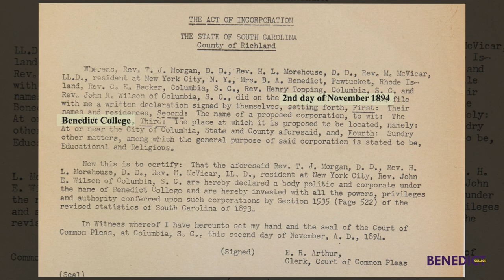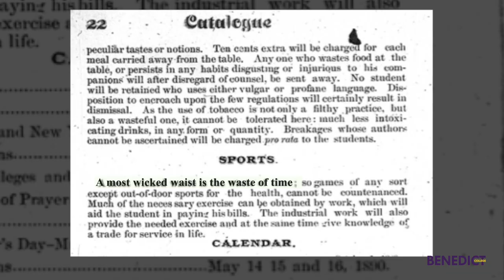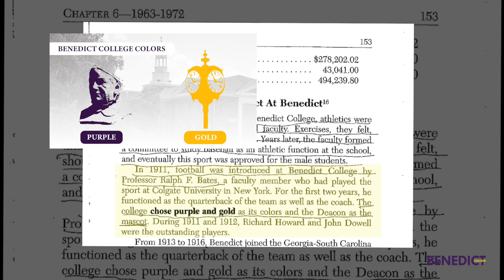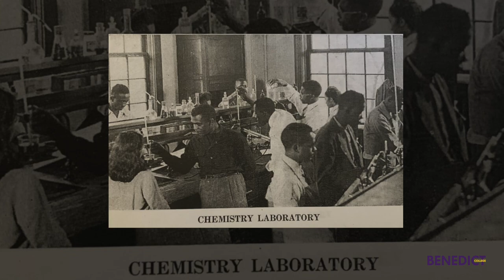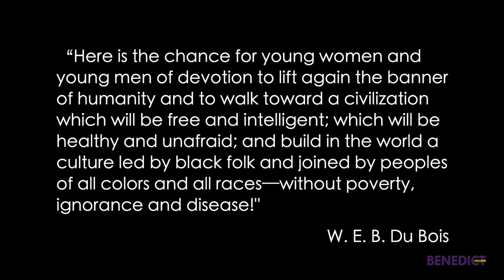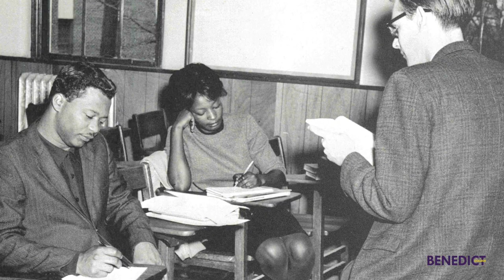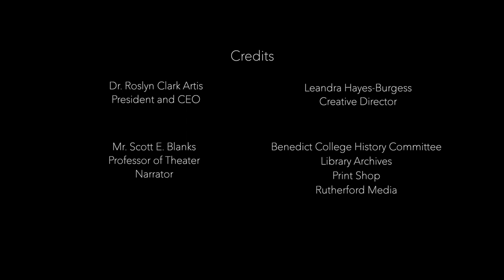Benedict College FOUNDERS DAY HISTORY 2021